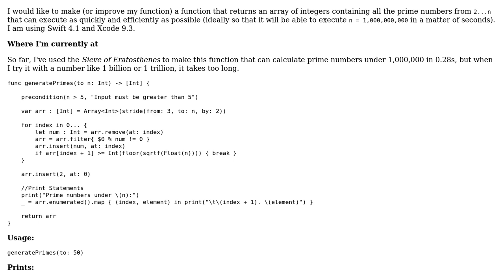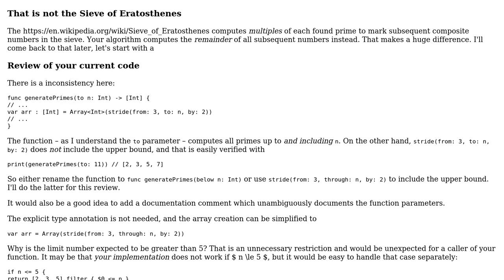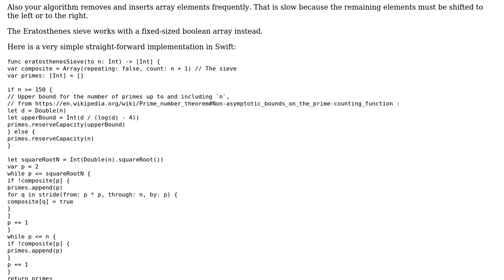Code Review: Prime Number Generator in Swift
With thanks & praise to God, and with thanks to the many people who have made this project possible! | Content (except music & images) licensed under CC BY-SA | Music | Images & others | With thanks to user Noah Wilder user Martin R user Jamal and the Stack Exchange Network Trademarks are property of their respective owners. You are responsible for your own actions.